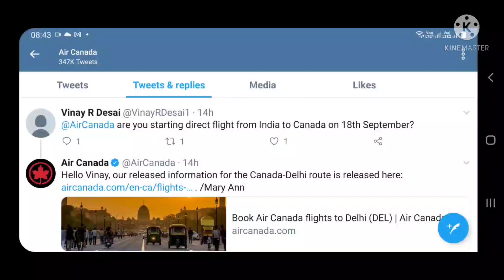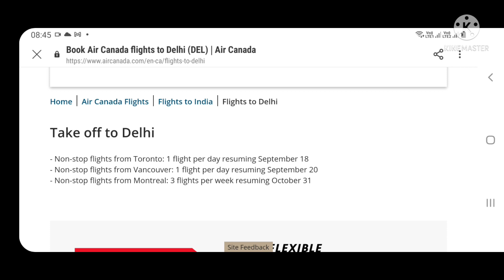Air Canada Direct Flight ✈️India to Canada Flight ✈️New Update Canada to India Flight ✈️New Update